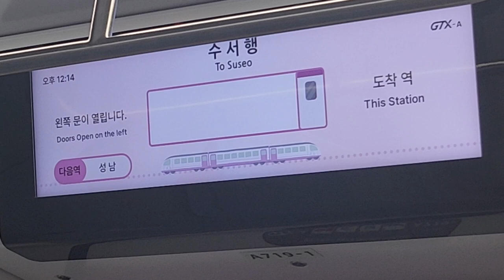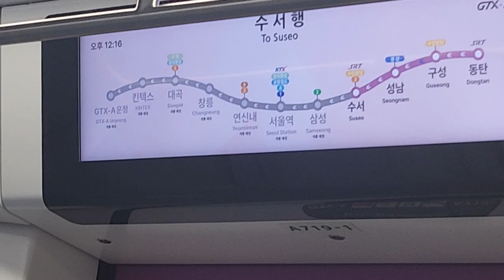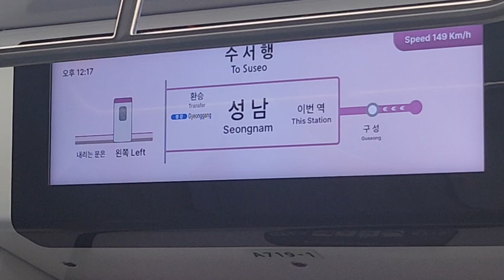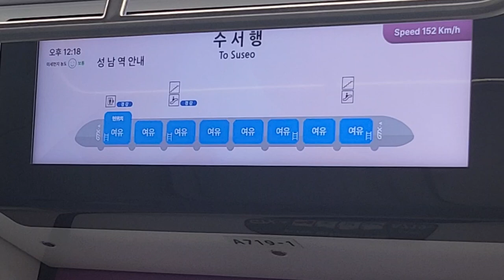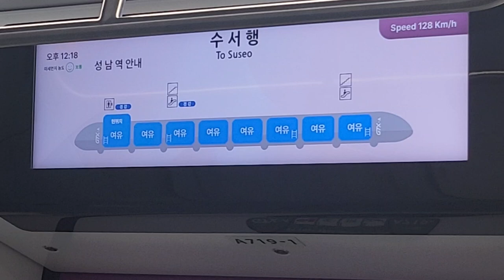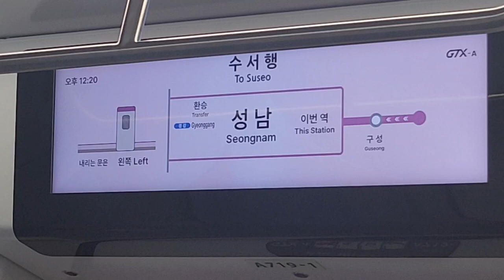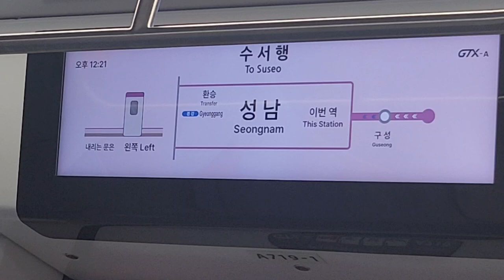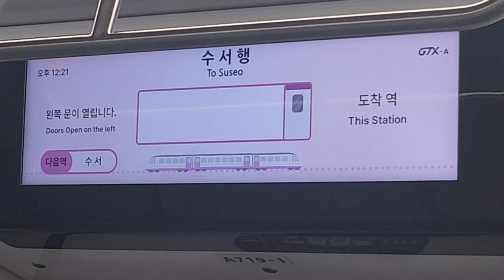GTX-A 수서행 구성-성남 주행영상, LCD(2)